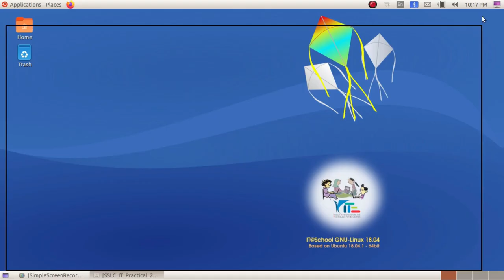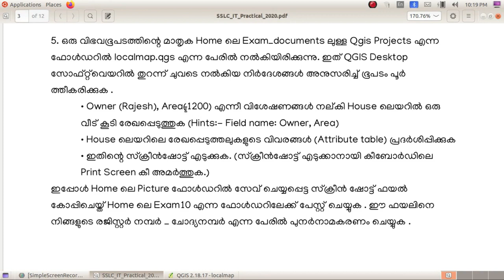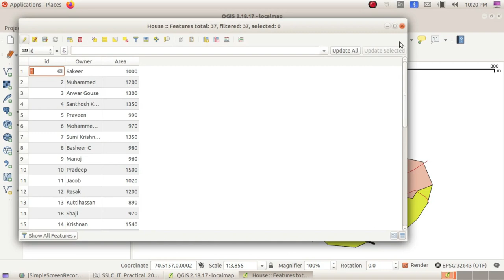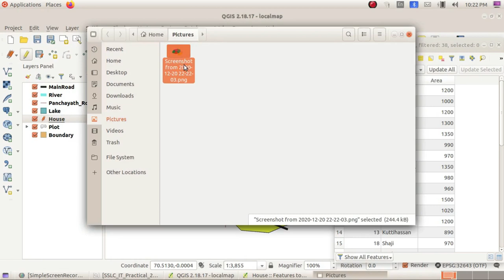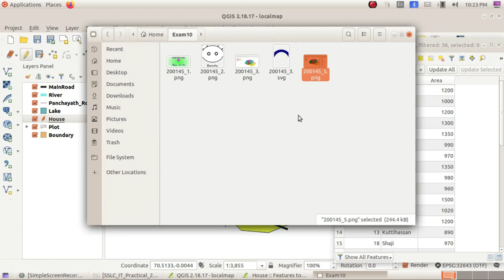SSLC IT Exam 5 എസ്.എസ്.എൽ.സി ഐ.ടി പരീക്ഷ QGIS - 2 New House marking in QGIS Map House Layer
Kerala State Syllabus SSLC IT Exam Based Video Tutorials